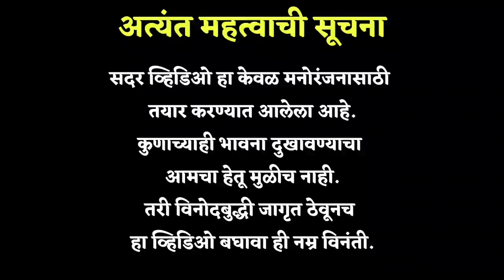COMBINE ची परीक्षा कधी होणार ? MPSC Guru Episode 37 | Ghotale Sir | UPSC Guru | Jivan Aghav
‘स्व’-रूपवर्धिनी स्पर्धा परीक्षा केंद्र
राज्यसेवा शिष्यवृत्ती बॅच २०२१-२२
ONLINE प्रवेश परीक्षेसंबंधी महत्वाची माहिती

• प्रवेश परीक्षेसाठी आवश्यक अर्हता -
      १) कोणत्याही मान्यताप्राप्त विद्यापिठाचा पदवीधर. (अंतिम वर्षाची परीक्षा दिली असणारे विद्यार्थी देखील  पात्र ठरतील)
     २)  महाराष्ट्राचा रहिवासी असावा.
     ३) वयोमर्यादा - वय वर्षे ३० पर्यंत.
• प्रवेश अर्ज व परीक्षा शुल्क
परीक्षेसाठीचे अर्ज या संकेतस्थळावर तसेच या link वर उपलब्ध आहेत.
विद्यार्थ्याने अर्ज अचूक व पूर्ण भरावा.

• प्रवेश परीक्षा शुल्क  रु - ५०/- हे mpsc+ या अॅपवर डेली टेस्ट या सेक्शनमध्ये स्वरूपवर्धिनी शिष्यवृत्ती बॅच प्रवेश परीक्षा या लिंकवर जमा करावेत .

• प्रवेश परीक्षा :-    वेळ : स. ११:०० ते ११: ४५ वा.रविवार, दिनांक ३०  मे २०२१

• प्रवेश परीक्षेचे स्वरूप –
 सदर परीक्षा राज्यसेवा पूर्व परीक्षेच्या अभ्यासक्रमावर आधारित वस्तुनिष्ठ (MCQ) स्वरुपाची राहील.
       वस्तुनिष्ठ  प्रश्न (GS- ३०,  CSAT-२०) गुण - ५०, (1/4 Negative marking)

मुलाखतीस पात्र ठरलेल्या विद्यार्थ्यांची यादी, मुलाखतीचे वेळापत्रक संस्थेच्या सूचना फलकावर  व वेबसाईटवर प्रसिद्ध केली  जाईल. परीक्षेत पात्र ठरलेल्या विद्यार्थ्यांची मुलाखत घेतली जाईल व त्यानंतर ५० जणांची अंतिम  निवड करण्यात येईल.

अर्जासोबत जोडावयाची आवश्यक कागदपत्रे -
        १) अर्जदाराचे पासपोर्ट आकाराचा फोटो
        २) पदवी प्रमाणपत्राची एक प्रत
        ३) आधार कार्ड ची प्रत

सूचना –COVID च्या पार्श्वभूमीवर शिष्यवृत्ती बॅच ONLINE होईल.परिस्थिती सामान्य झाल्यावर ,शासनाच्या सूचना मिळाल्यानंतरच प्रत्यक्ष संस्थेत वर्ग सुरु होतील आणि ग्रंथालय , अभ्यासिका व इतर सुविधा उपलब्ध होतील.
शिष्यवृत्ती योजने संदर्भात कोणतेही बदल अथवा फेरफार करण्याचे संपूर्ण हक्क संस्थेच्या अधिन असतील. संस्थेचा निर्णय अंतिम राहील.